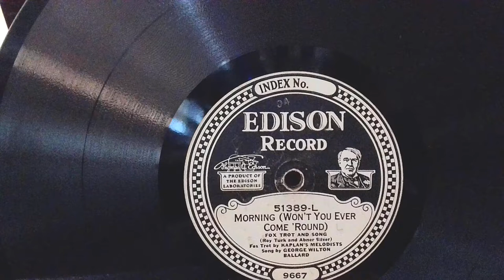Morning Won't You Ever Come 'Round - Kaplan's Melodists - George W. Ballard, Vocal - Edison (1924)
Webcam video from  Sunday, February  27, 2022 12:30 AM (EST)
Morning (Won't You Ever Come 'Round) (Roy Turk and Abner Silver)
Fox Trot and Song - Fox Trot by Kaplan's Melodists - Song by George Wilton Ballard. Recorded  on August 7th, 1924.
Played on my C-19 Diamond Disc Phonograph at 80 RPM using my new CODi Falco 1080P Webcam.